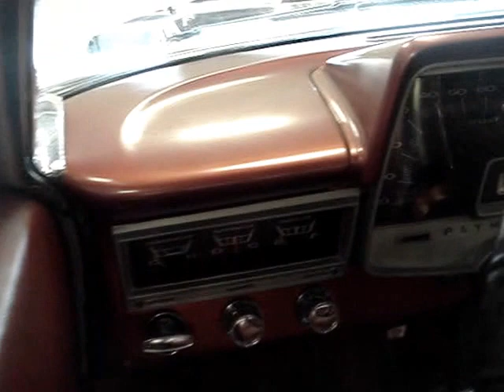1965 PLYMOUTH FURY III - MONSTER UNDER THE HOOD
The Plymouth Fury III is ninth in position of the lineup with only the Sport Fury topping it.  The Fury was redesigned gaining three inches of wheelbase to 119 inches.  The new styling included stacked headlamps.  The Fury III series offered a four door sedan, hardtop coupe, and sedan, convertible coupe, and 6 or 9 seat station wagons with four doors.  This hardtop coupe is one of 43,251 sold that year with a base price of $ 2,691.  So far as V8 engines were concerned for the Fury, there is the 318 with 230 hp., the 383 with 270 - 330 hp., or the 426 with 365 or 425 hp.,  Those engines were all factory power.  However, this Plymouth has the most powerful 440 engine with 230 or 235 horses and is coupled to a four speed stick.  This fine looking Fury is finished in White with a Bright Red side spear.  That monster engine has dual carbs and Eldelbrock valve covers.  The stacked headlamps are a typical styling trend of the era.  Inside, the burgundy interior covers everything including the bench seat.  A set of handsome mag wheels set off this Fury very well.  Thanks very much for viewing this 1965 Plymouth Fury III with the monster under the hood.